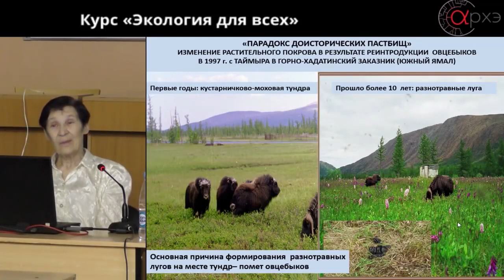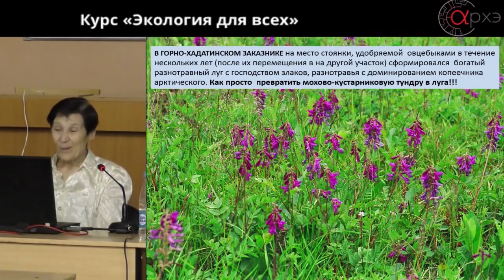Овцебыки восстанавливают древний ландшафт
Интродукция овцебыков позволила восстановить плейстоценовую степь на заповедном участке Полярного Урала. Проект ОВЦЕБЫК.РФ